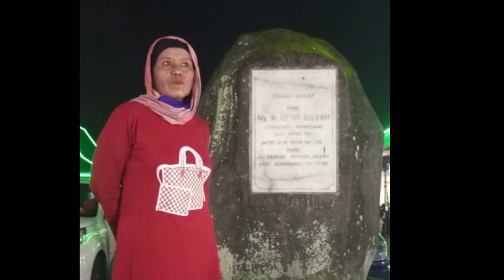Sehat&Enerzik saat pandemi covid-19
Assalamualaikum warohmatullohi wabarotuh Sahabat subcraner Semoga selalu sehat ya semuanya kali ini kita share vidio Selalu sehat di saat pandemi covid -19  tonton sampai selesai ya semoga bermanfaat buat kita semua  jangan lupa like, subcrabe juga komen komen nya, tekan juga loncengnya terimakasih.